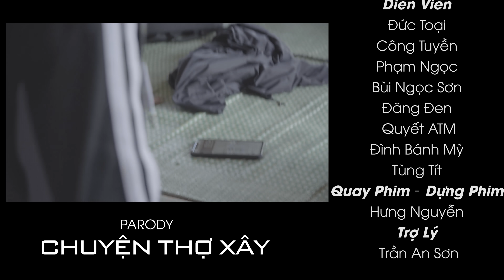CHUYỆN THỢ XÂY l PARODY l ĐỨC TOẠI VLOGS l Full 4K